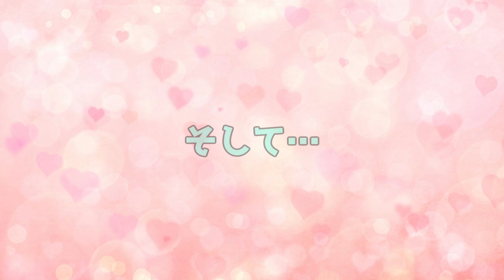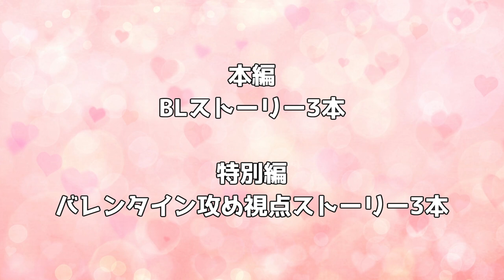【BL】きゅるぶら 大学生編FINAL PV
声優チーム”きゅるぶら”が送る、BLボイスドラマ「大学生編」の完結編PVです。
ボイスドラマはBOOTHにて大好評販売中です！！